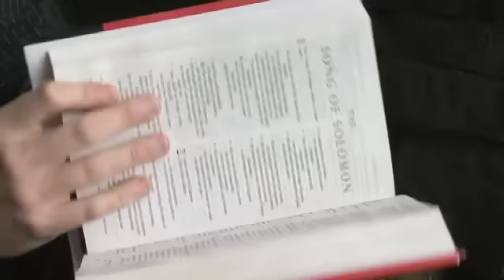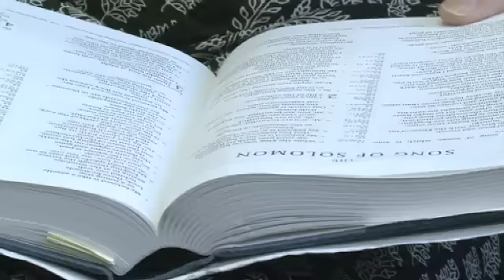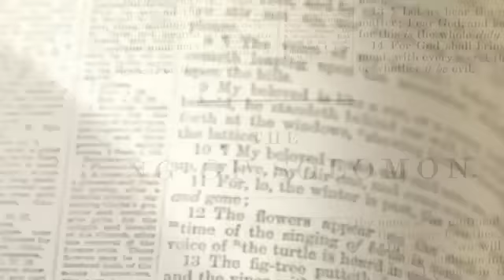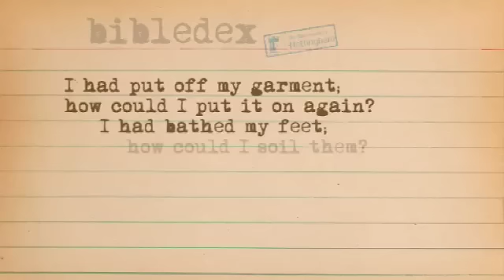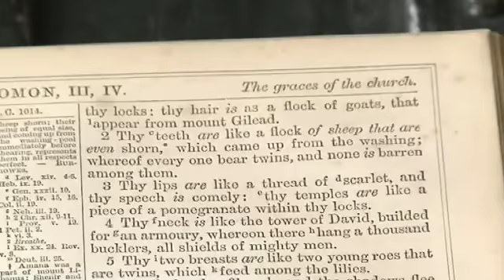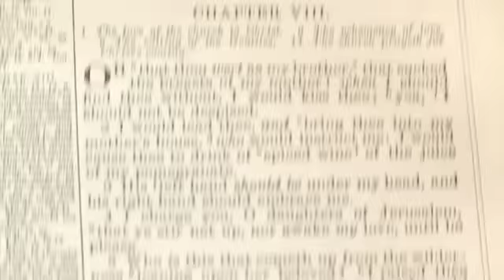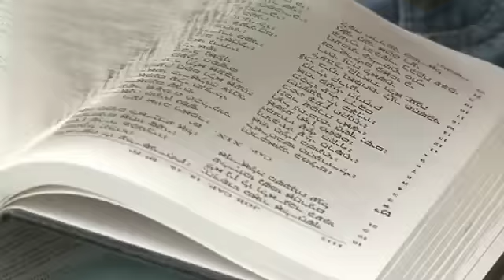Song of Songs - Bibledex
The Songs of Songs (or Song of Solomon) contains some surprising passages, leading to debate about how it should be interpreted. All the books of the Bible are being covered by us